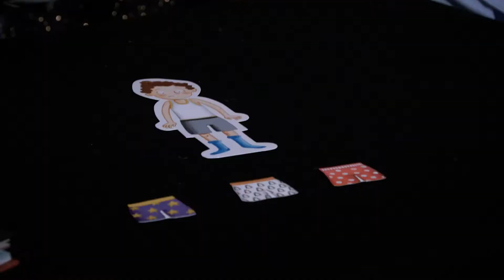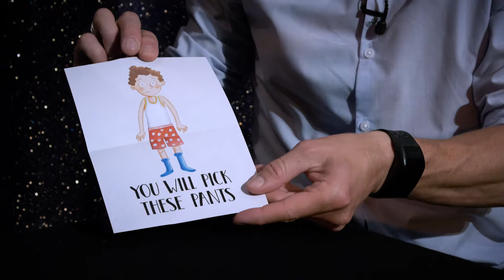Madame Clair Voyant's Mind Reading Pants Trick: from The Greatest Magician in the World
Madame Clair Voyant delved into her handbag and pulled out a pad. In a flash, she had drawn a perfect picture of Elliot and, much to his embarrassment, three pairs of pants. She asked him to choose a pair. And when he told her which pants he was thinking of, she was able to prove she’s already known which he’d pick, even before he did!

Matt Edmondson reads Garry Parsons’ mind and astounds him by knowing exactly which pants he will pick!

Join magic-mad Elliot on his quest to find The Greatest Magician in the World in a fun-filled adventure story, with jaw-dropping removable tricks to learn along the way. Written by Matt Edmondson, TV and radio presenter and member of The Magic Circle. Illustrated by Garry Parsons, illustrator of the bestselling The Dinosaur That Pooped.